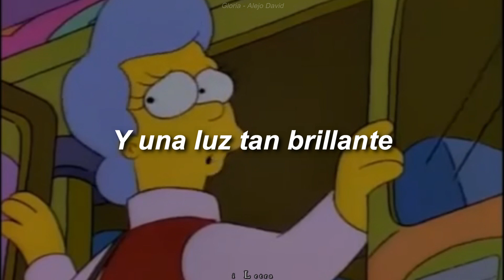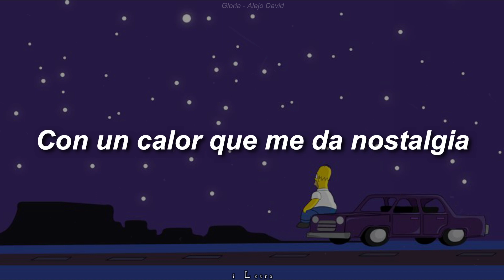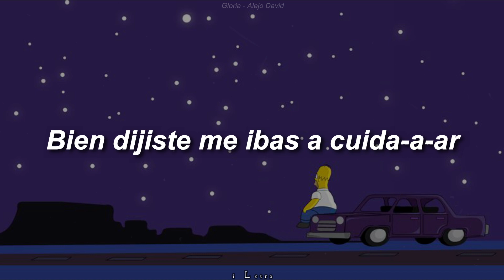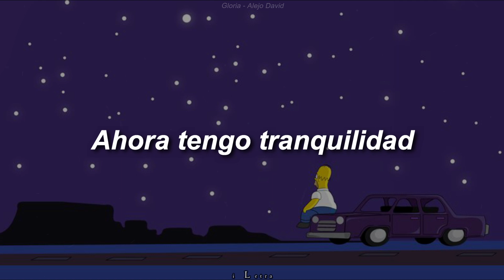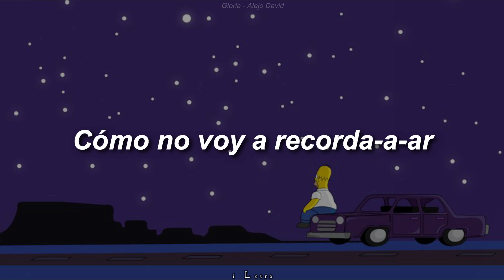Gloria (letra) || Alejo David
La canción se llama Gloria y es de Alejo David;

Cuando una persona se ha ido de nuestras vidas (fallece) y esta era alguien a quien queríamos mucho, algunos solemos ponerle el nombre de esa persona a una estrella, le hablamos como si siguiera con nosotros y al mismo tiempo decimos que siempre nos esta cuidando, pues esta en el cielo siempre viéndonos, casi siempre es la estrella mas grande que vemos.

Esto es lo que nos dice el compositor de esta canción quien va para su abuela, Gloria, otra brillante estrella sumada en el cielo 💙

Instagram de Alejo David: @alejodavidmusic

Letra:

Caminando entre las calles
Sin sentido ni dirección

Y una luz tan brilante
Que se refleja a mi alrrededor

Luz tan blanca en noche obscura
Unica estrella que sacualidad

Con un calor que me da nostalgia
Y me hace recordar
sera posible

Esa estrella eres tú
Como no voy a recordar

Y me proteges con tu luz
Bien dijiste me ibas a cuidar

Cómo no voy a recordar
Y por la vida me guiaras

Hasta volvernos a encontrar

Ahora tengo tranquilidad
Pues mis pasos tú cuidaras

No estaré solo en este lugar
Pues tu luz me acompañara
Y se que eres tú

Copyright © Descargo de responsabilidad Bajo la Sección 107 de la Ley de Copyright de 1976, se permite el "uso justo" para fines tales como críticas, comentarios, informes de noticias, enseñanza, becas e investigación. El uso justo es un uso permitido por los estatutos de derechos de autor que de otro modo podría estar infringiendo. El uso personal, educativo o sin fines de lucro inclina la balanza a favor del uso justo. Está bastante claro que no estoy tratando de ganar dinero con esto. Solo busco mostrar el significado de la canción en español.